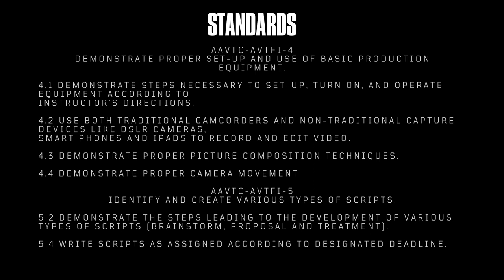5 RESA Celebrate Film Cook High School